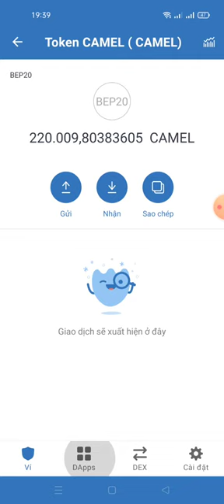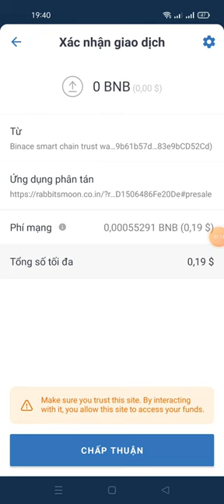Aidrop Claim FREE 1.000.000 Rabbits Moon(kèo sổ xố)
Link claim

contract
0xe4b4d059079b5ecda61485f37f8f39a05e13a36e